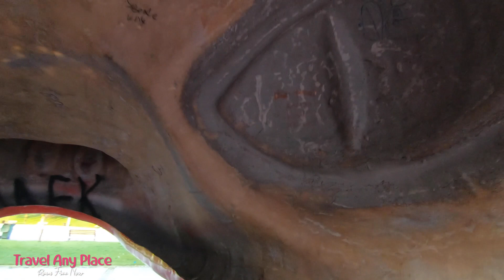Ankara Harikalar Diyarı - Walking in Wonderland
Bu haftaki bölümümüzde Ankara'da bulunan ismi gibi harika olan bir yer geziyoruz. Harikalar diyarında gelin beraber yürüyüş yapalım.İyi seyirler